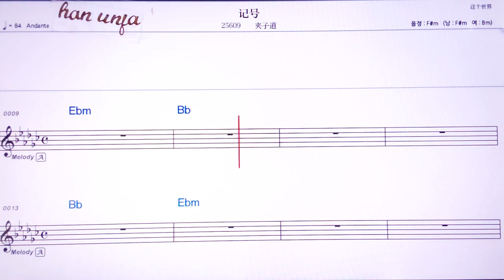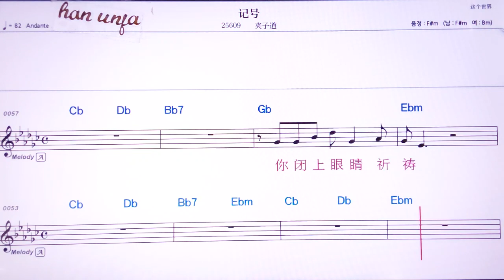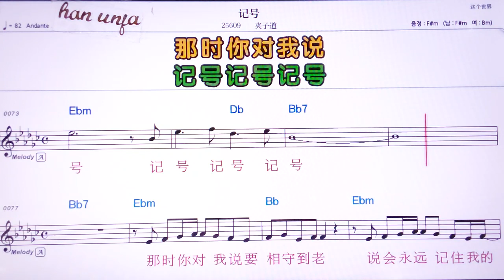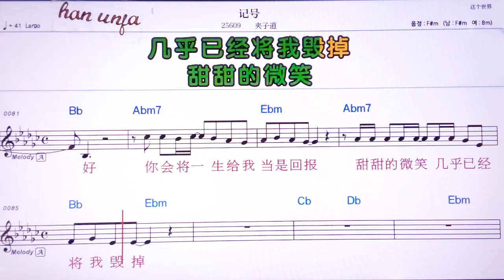💖찌하오/쟈즈따오 👍MR,노래방, 악보, 코드,Karaoke With Sheet Music